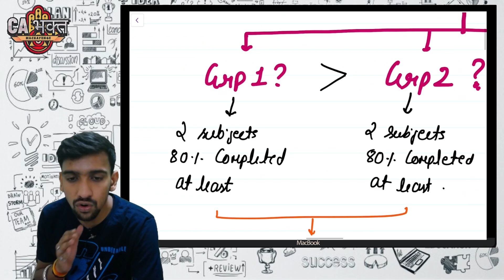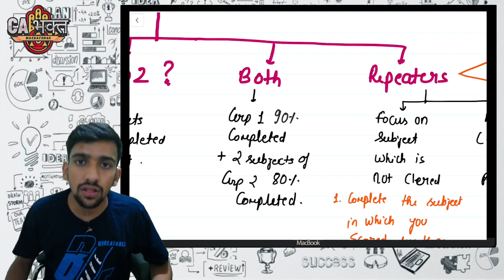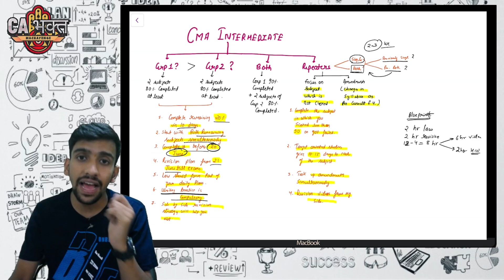CMA INTER JULY ATTEMPT | IT'S TIME FOR DECISION MAKING & NEW STRATEGY